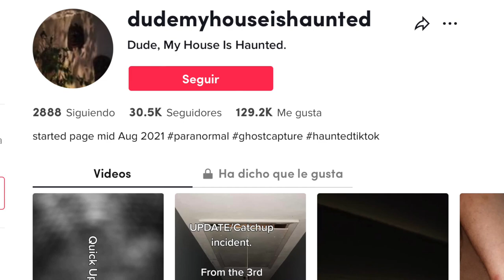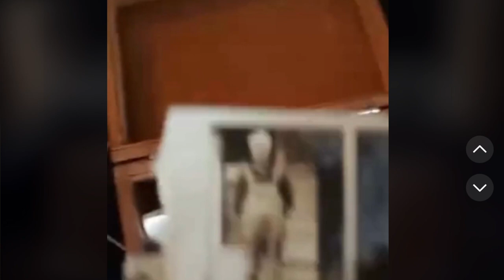EL PERTURBADOR CASO DE "DUDE, MY HOUSE IS HAUNTED", tengo mis razones para creer que es 100% REAL😵‍💫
Los quiero :)!